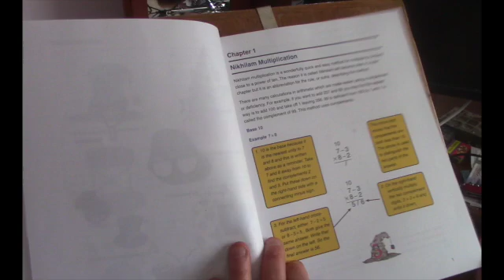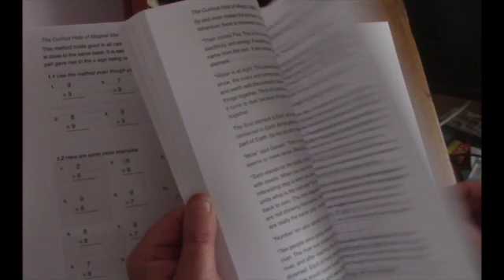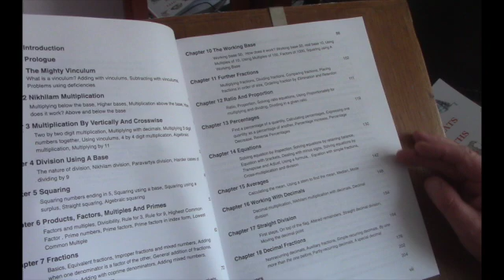Curious Hats of Magical Maths Books 1 & 2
Introducing two new books on Vedic Maths